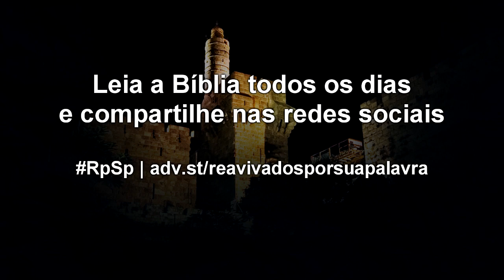Neemias 4 - Reavivados por sua Palavra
Sambalate e sua turma fizeram de tudo para desanimar Neemias. Mas este grande líder resistiu bravamente, colocando sua chateação e esperança em Deus. Neemias assumiu o seguinte lema: o nosso Deus pelejará por nós!